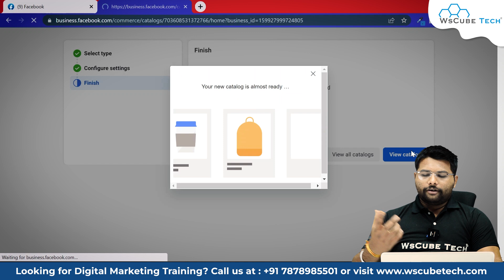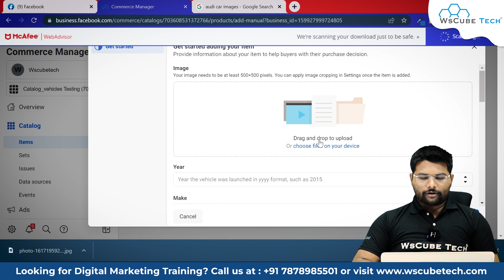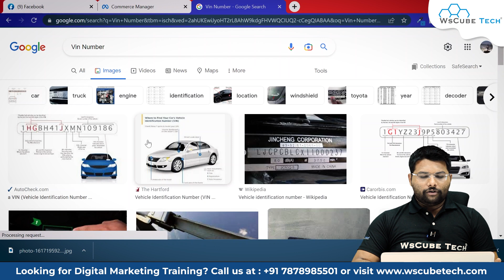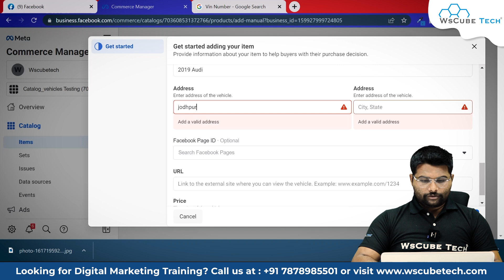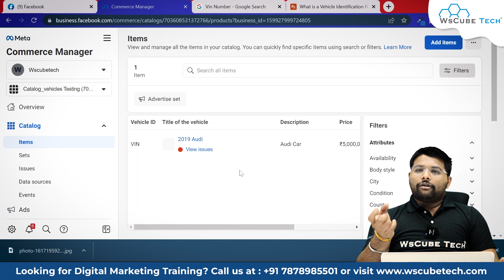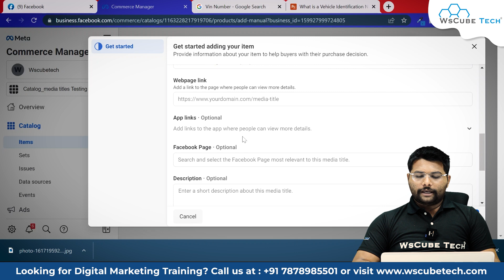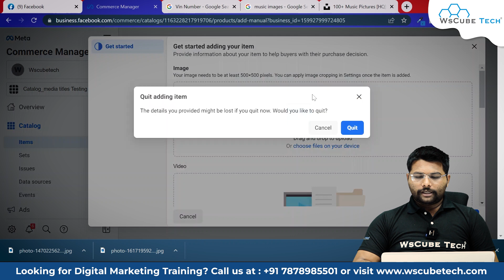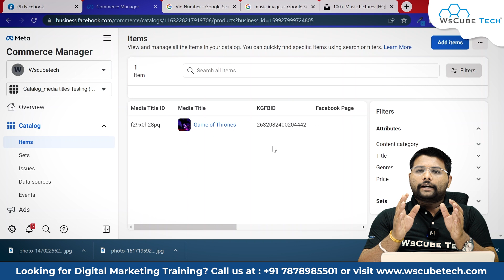How to Set Up Automobile & Media Business Catalogue in Facebook Ads? | Facebook Catalogue Ads 2023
In this video, learn about How to Set Up Automobile & Media Business Catalogue in Facebook Ads? | Facebook Catalogue Ads 2023. Find all the videos of the Facebook Ads Course in this playlist